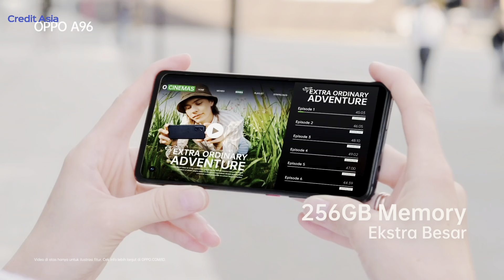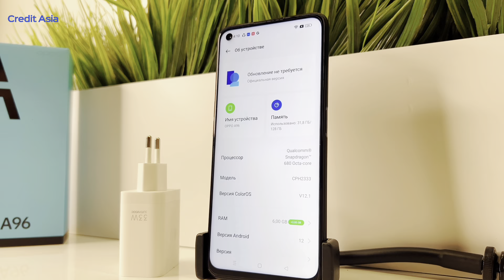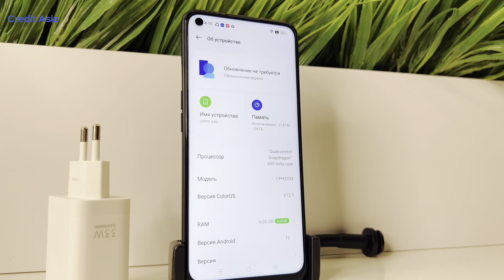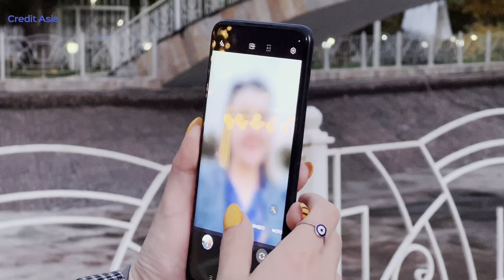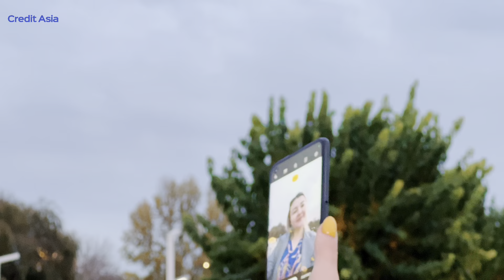Kuchli protsessor va sifatli kameraga ega byudjet smartfon qidiryapsizmi? Unda OPPO A96 siz uchun!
Smartfon, tanlayotgandingizda siz uchun muhim bo‘lgan jihatlarni hisobga olgan holda! Sizlar uchun byudjet va deyarli barcha, zamonaviy bo‘lgan dastur va ilovalarni ko‘taradigan. Oppo A96 smartfonining video sharhini eʼtiboringizga havola etamiz.